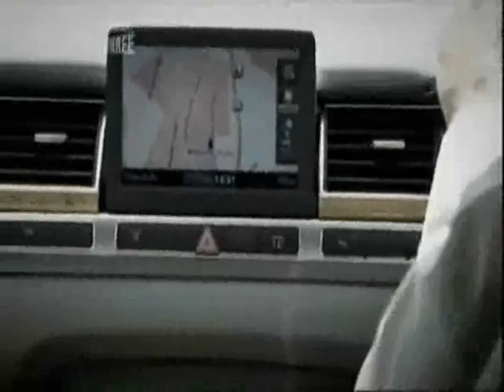Female Sat Nav